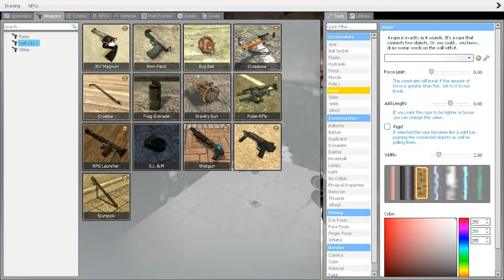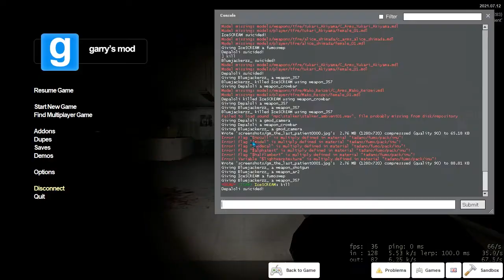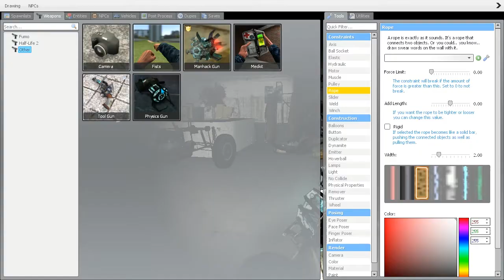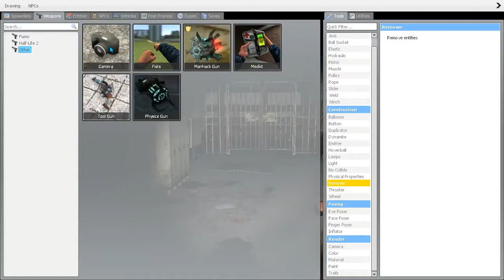Gmod Horror Indonesia | Part 1 | Teriakan Lelaki Ft. Flotty, IceSCREAM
Teriakan Lelaki Nolep

Gmod Horror, more like
Gmod Random-rity

Outro :
Uso to nuigurumi | 嘘とぬいぐるみ By Hatsune Miku